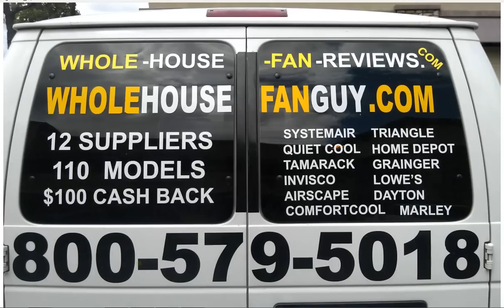Whole House Fan Fowler